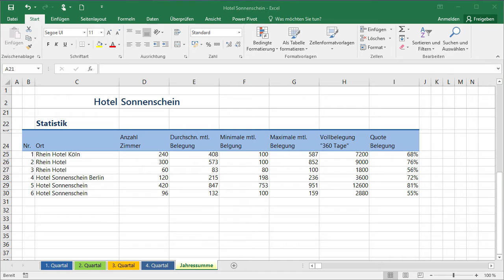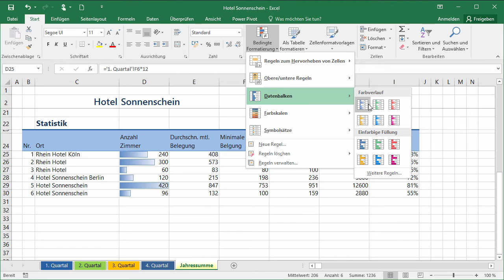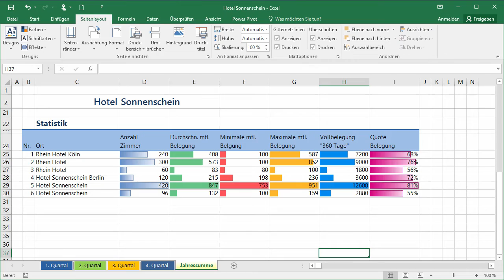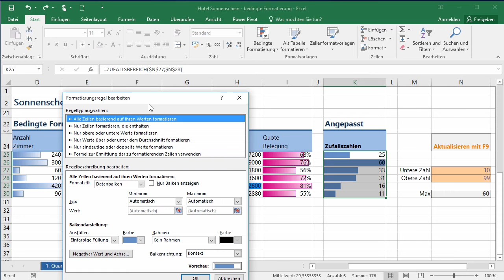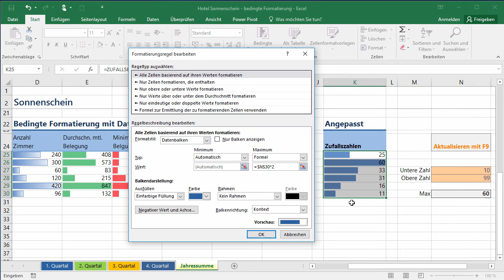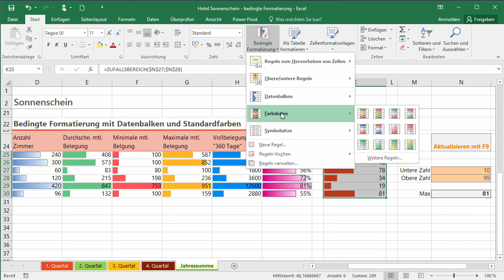Microsoft Excel - Bedingte Formatierung und Office-Design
In diesem ScreenCast wird gezeigt, wie die bedingte Formatierung mit den Datenbalken in Microsoft Excel angepasst werden kann. Dabei geht es um den Maximalausschlag der Balken und die Anpassung an das Office-Design.